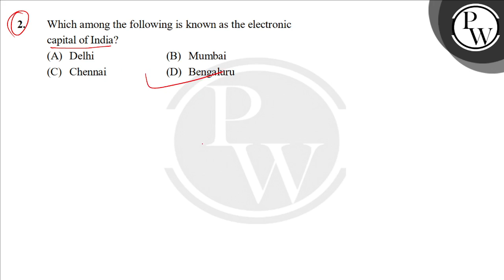Which among the following is known as the electronic capital of India?....